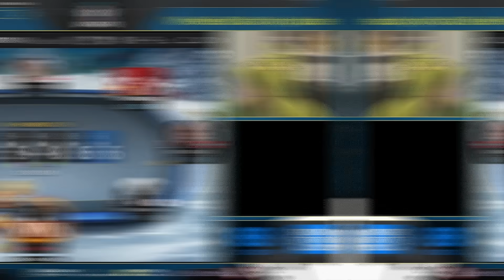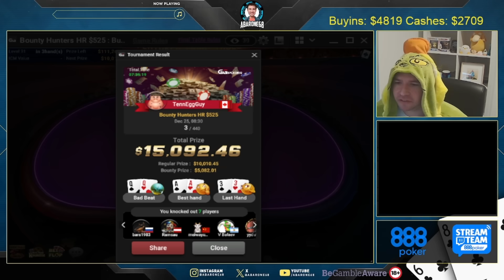Top Poker Twitch WTF moments #393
Intro: (0:00)
Abarone68 ( https:/ ): (00:05)
Bert Stevens ( https:/ ): (05:36)
GeneralsPoker ( https:/ ): (08:30)
Punisher ( https:/ ): (10:34)
WisternJL ( https:/ ): (13:18)
Outro: (17:23)